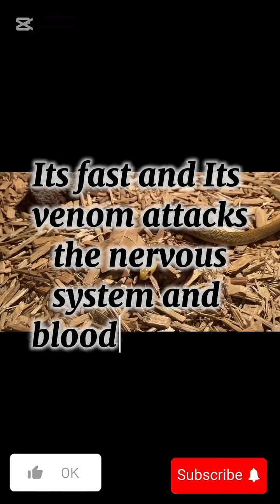Top 5 Most Poisonous Snakes in the World 🐍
Here are the top 5 most venomous snakes on Earth! From the deadly Inland Taipan to the lightning-fast Black Mamba — these reptiles are nature’s silent assassins.
Watch till the end to see which one tops the list!